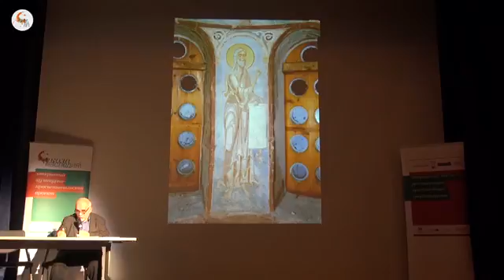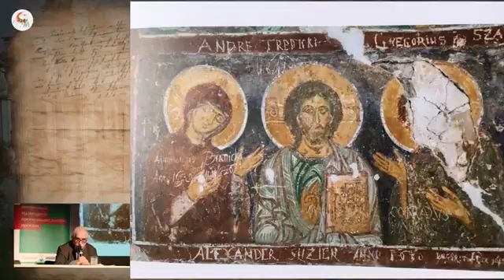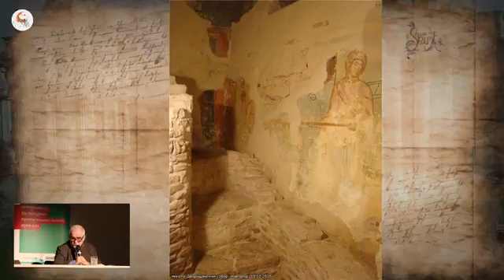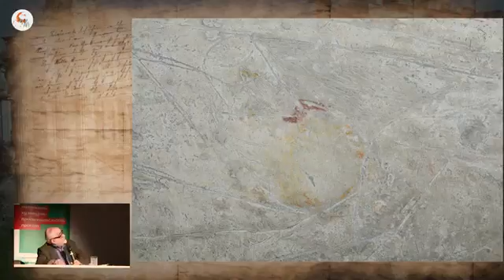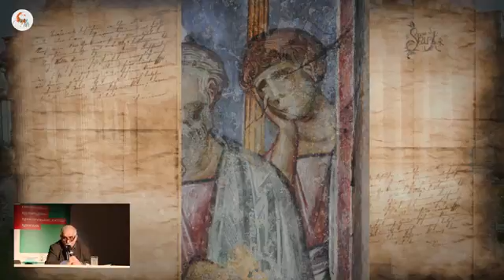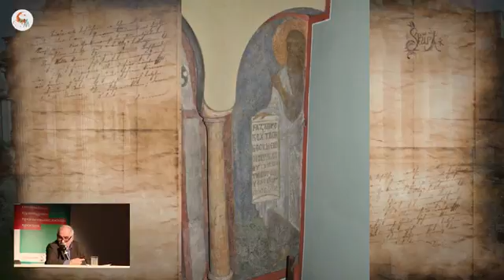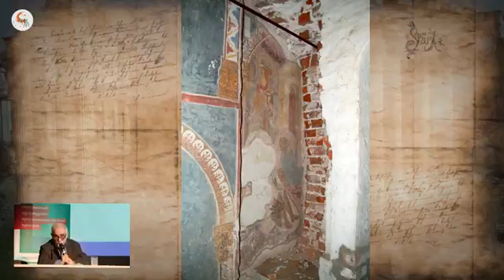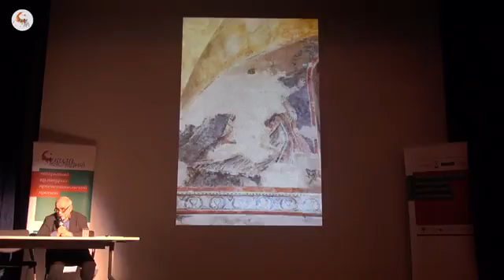Реставрация монументальной живописи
Лекция Льва Лифшица, одного из крупнейших экспертов в области реставрации монументальной живописи, в рамках просветительского проекта "Школа наследия"
Состоялась 1 марта 2017 года.